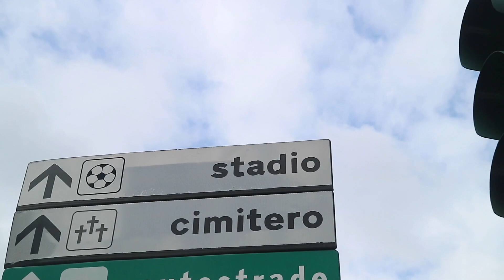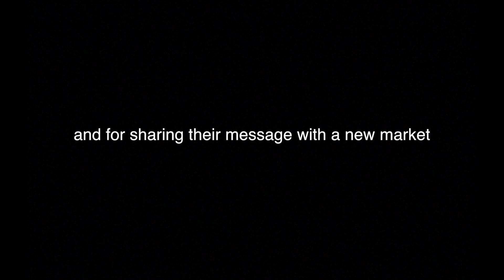The beauty of calcio || Sampdoria vs Crotone Stadium Vlog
Despite Sampdoria losing, it showed us a side of calcio we have never seen & shows what makes Sampdoria different, even after a loss the fans (most 😉) are still with the team. This week has been incredible, we are now uploading this back in NYC & although this chapter of our journey is over, our book hasnt even been written in yet. We'll make this happen. Also...how beast is Patrik Schick?!

Facebook.com/ItalianFootballTV